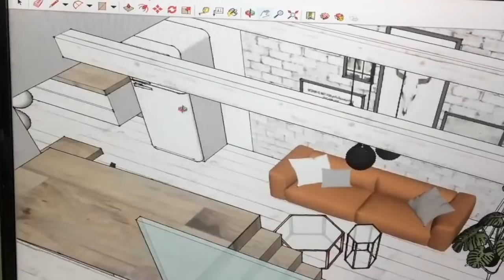HOUSE-VLOG #2│Rok Práce Na Našem Vysněném Domečku!?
Vítejte u nového vlogu! U druhého ze série HOUSE-VLOG! Dneska Vám konečně po roce můžeme ukázat, jak se staví náš sen. Teda, jak se zatím dělal prostor pro ten náš, budoucí SEN!

Snad se Vám VLOG bude líbit!